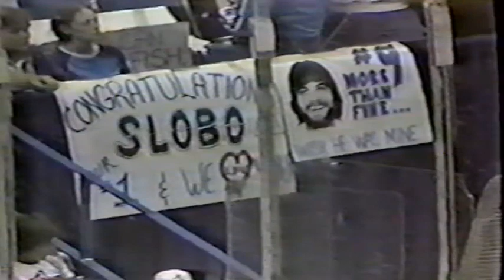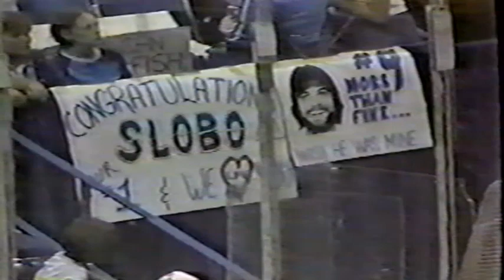St. Louis Steamers vs. New York Arrows (MISL Soccer Finals 1982)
St. Louis Steamers play the New York Arrows in a 1980s MISL classic match.